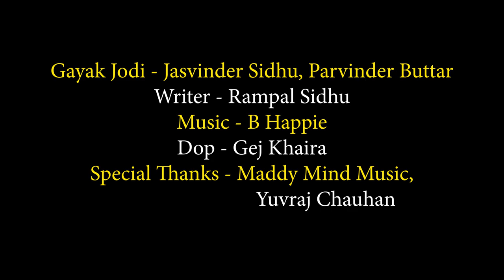TRACTOR (Official Video)|Jasvinder sidhu|Parvinder Buttar|B Happie|New Punjabi song 2023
The PB Music Production.

Song Credite
Song - Tractor
Singer - Jasvinder sidhu & Parvinder Buttar (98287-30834)
Lyrics - Rampal Sidhu
Studio - Maddy Mind Music Anupgarh
D.O.P. - Gej Khaira
Digital Partner - Mayu Media Network

©®PB Music 🎶